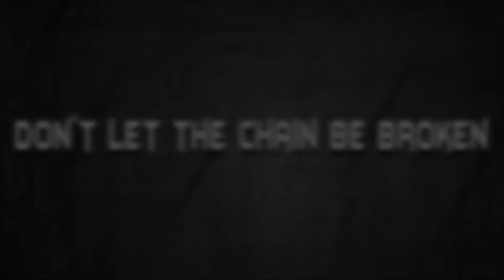Chained Monster Truck Racing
Monster truck lovers ready for the action and incredible competition in this Chained Monster Truck Racing with different lovely environment like snow, jungle, and city. A chained monster truck stunts is thrilling and entertaining game where you play as best monster truck driver and control the truck by performing difficult stunts on this racing simulator. This time your sports truck is attached with other monster truck with the help of chain and don’t break the chain otherwise your level will be failed. Each level of this stunning game is full of fun and excitement.

To win this monster truck race you need to untie with the rival monster jam and be careful if chain has been broken then your monster jams destroy at that time. Chained monster truck racing is thrilling game for all racing fans and sports trucks lovers. Exciting missions are waiting to blast in this racing simulator.

GAMEPLAY:

Chained Monster Truck Racing is an amazing game with simple gameplay where you play as sports truck driver and don’t break the cable. This time your amazing monster truck is joined to another monster jam with a chain. Your goal in this simulation is to abstain from breaking cable by following thrilling monster truck and perform tricky stunts on a wonderful environment. Different cool and attractive environment are waiting to burn the tier on straight roads, dark forest and snowy weather. Different terrains are waiting like city, dark forest; racing tracks full of hurdles are ready to blast in this racing game.

CHAINED MONSTER TRUCK RACING FEATURES:

• Choose your favorite monster truck pairs and performs stunts
• lovely environment are waiting like racing tracks, snow and attractive city
• HD graphics with smooth trucks controls
• Don’t break the chain otherwise mission failed
• Addictive gameplay with realistic sound effect

Chained monster truck racing stunts is specially designed for all monster jam racer fans and drifting lovers. Dangerous monster trucks and thrilling levels are waiting to boom in the gaming world. You can finish the race together and get points to unlock the other amazing trucks in this racing game.